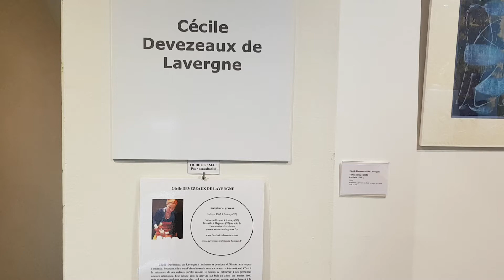Exposition Cécile Devezeaux de Lavergne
Film de l'exposition à la Maison des Arts Antony 2017